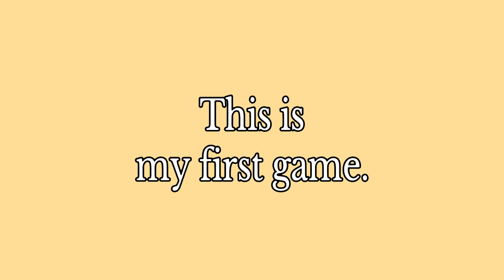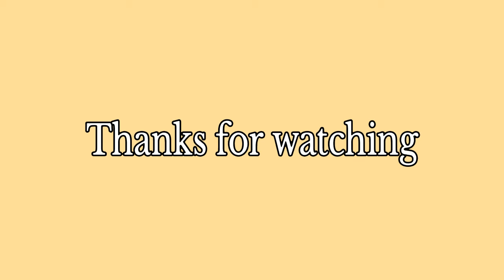Back on War Thunder after 6 Months | 1st game mvp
Still got it.
The team still haven't learned to spread out and hit their flanks.
Tanks still randomly go helicopter mode.
I missed this game.